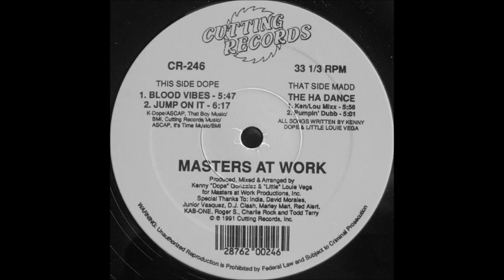Masters At Work - "The Ha Dance"